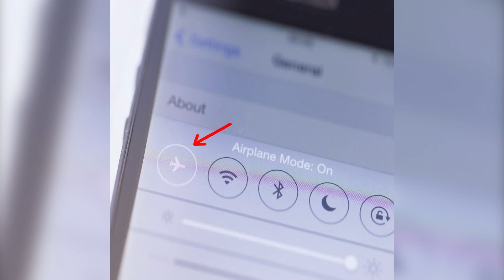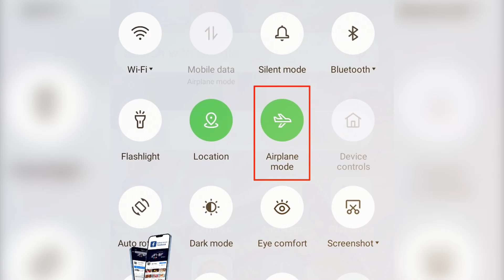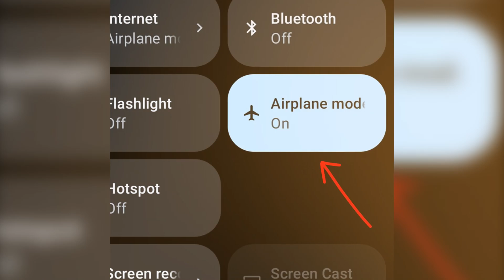ដាច់ខាតត្រូវធ្វើរឿងនេះ ពេលចូលគេង បើមិននាំជាតិវិទ្យុសកម្មចូលក្នុងខ្លួន